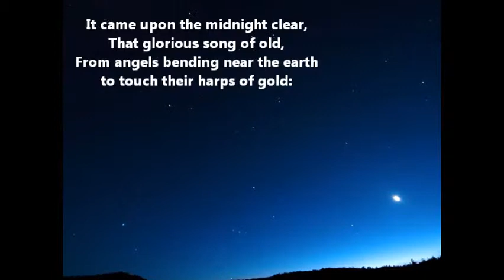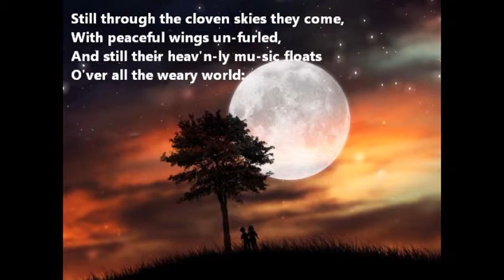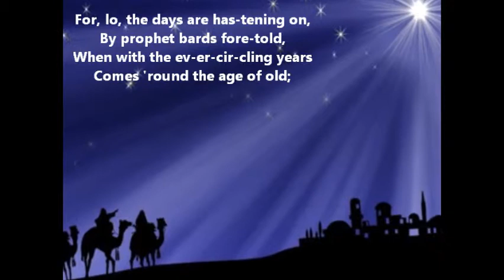It came upon the midnight clear